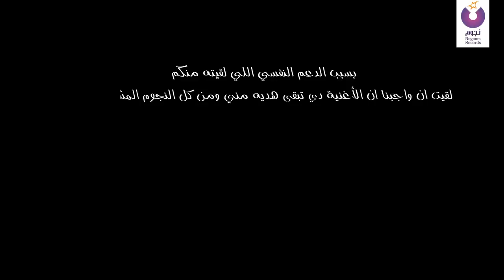Ramy Gamal - Sa'af (Official Music Video) | رامي جمال - سقف - الفيديو كليب الرسمي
Lyrics by: Mostafa Hassan |كلمات : مصطفي حسن
Composed By: Belal Sroor | ألحان: بلال سرور
Guitar: Mustafa aslan | جيتار : مصطفي اصلان
Drum: Ahmed El Ayady | طبله: احمد العيادي
Arranged by: Tooma | توزيع موسيقي: توما
Mixing & Digital Mastering by: Tooma |  ميكساج و ديجيتال ماستر :  توما
Social Media Mgmt.| NRPD
PR Consultant | Hani Azab

Nogoum Records Consultant| Yasser Khalil
Powered by Nogoum FM & Nogoum FMTV @NogoumFM
Produced by Nogoum Records |  إنتاج نجوم ريكوردز @nogoumrecords

For call tone, Send 595327 to 9999 on Orange
For call tone,  Send 700397 to  5555 on Vodafone
For call tone,  Send 5298543  to 1500 on Etisalat

 للكول تون أبعت  595327   علي9999 لعملاء أورانج
 للكول تون أبعت 700397 علي 5555 لعملاء فودافون
للكول تون أبعت 5298543  علي 1500 لعملاء إتصالات

Ramy Gamal - Sa'af From Album "Ana Lewahdy" 2020

الدنيا طعمها سُكرى
زى المَلبن الطرى
والعُمر قلم رصاص بيخلص كل مايتبرى
لو حظك بوز زَغْزَغه تلقى المشاكل اتلغوا
ياما ناس بدأت من تحت الصفر اتدلعوا واتنَغْنَغُوا
ولو الظروف هتسخف سقف سقف إوعى توقف
سقف سقف إوعى توقف سقف سقف إوعى توقف
لو الظروف هتسخف سقف سقف إوعى توقف سقف سقف إوعى توقف
عايزها متبقاش ضَيّقة بطل بَص وبَحْلَقَة
لو عايزها متبقاش ضَيّقة بطل بَص وبَحْلَقَة
الرضا بيجيب بَغْدَدة
والبَحْلَقَة بتجيب زَحلَقة
اهدا يا بنك النّرفَزة
وبلاش تُنكش على الأذى
اهدا يا بنك النّرفَزة وبلاش تُنكش على الأذى
مَتنّشِنش ومتشدش واضحك هو إحنا فى عزا

And You Can Listen Here As Well!